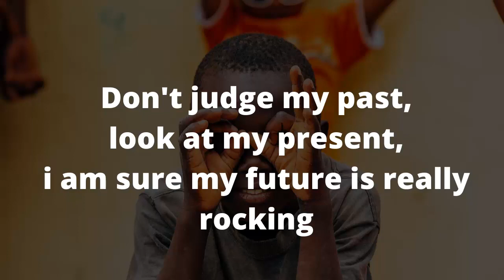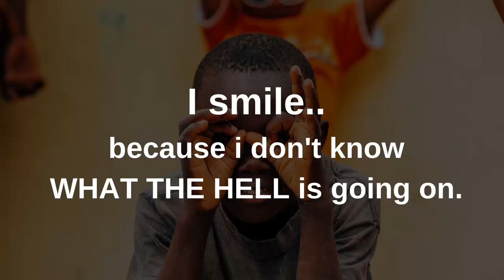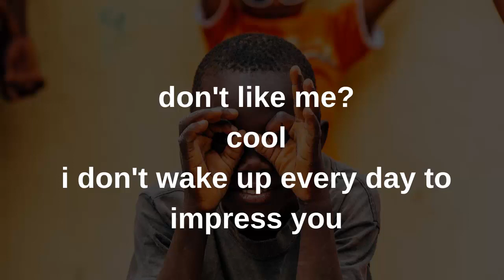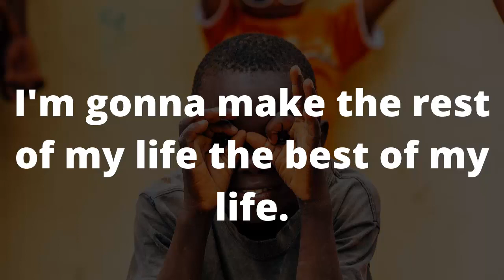Best caption for Facebook/Instagram profile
Bad Boy Attitude Caption for Facebook & instagram

Hy guy's welcome back to the new caption video. In this video I'll show you some best caption for your facebook/instagram photos.

Another caption video go and check:-

instagram captions,
instagram caption ideas,
caption for profile picture,
caption,
caption for facebook,
caption for facebook 2020,
caption for instagram 2020,
caption for instagram,
new caption 2020,
bad boys attitude cption,
bad boys attitude,
attitude caption,
Bad Boys Attitude caption for Facebook/Instagram,
attitude caption for boys,
attitude caption for facebook,